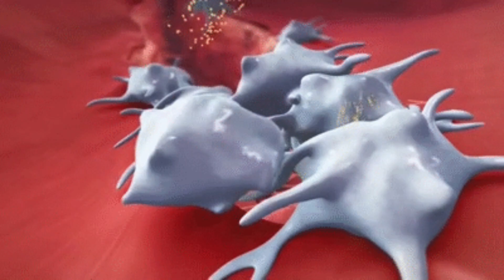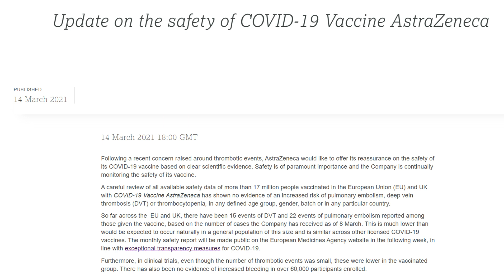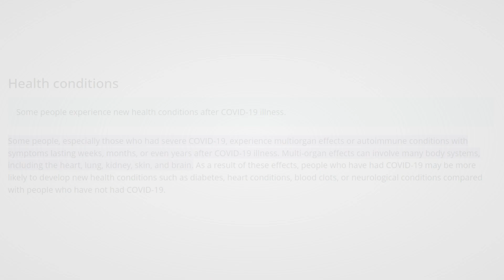Does Covishield Cause Blood Clots - Learn the TRUTH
AstraZeneca recently admitted that its COVID vaccine (Covishield in India) can, in very rare cases, cause a side effect known as thrombosis with thrombocytopenia syndrome (TTS). The media and anti-vaxxers jumped on this, spreading fear and panic. But what’s the actual science?

In this documentary, Pale Blue Thoughts breaks down the facts. TTS is a serious condition — blood clots with low platelet count — but the risk is 4 in a million. Compare that with the risk of clotting from COVID infection itself (5–25%), or even the odds of dying in a car crash, lightning strike, or bee sting. Fear of vaccines is misplaced .

We explain why rare side effects are always studied, published, and transparently included in vaccine leaflets from day one. There was no U-turn, no cover-up. Even the current lawsuit in the UK doesn’t change the science: vaccines save lives. Covishield prevented millions of hospitalizations and deaths during the Delta wave in India, when people were gasping for oxygen and struggling to survive.

If you’ve searched for Covishield blood clot risk, AstraZeneca vaccine fear, vaccine side effects explained, thrombosis and vaccine, or anti-vaxxer propaganda debunked, this video gives you the evidence-based perspective.

• ⭐ You can also support via the Super Thanks button

📖 Chapters

00:00 Intro — AstraZeneca admits rare side effect
01:00 What is TTS (thrombosis with low platelets)?
02:20 How rare is “rare”? Comparing the risks
04:00 Why media fear-mongers and anti-vaxxers cheer
05:20 Science vs lawsuits: why vaccines still save lives
06:30 Conclusion — Trust science, not fear